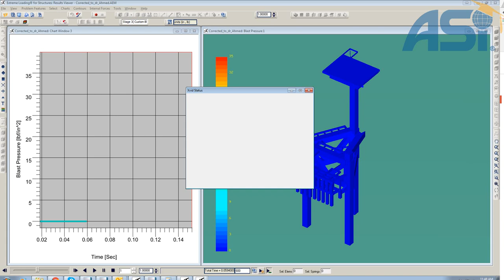Multi-hazard Modeling of Vapor Cloud Explosion for Offshore Structures using AEM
The Applied Element Method implemented in Extreme Loading for Structures has been shown to be an efficient technique to model blast loading on structures. The technique allows three dimensional nonlinear dynamic analysis of full size structures subjected to blast loading. The method permits modeling secondary components and the analysis is numerically efficient allowing it to perform time history analysis of a full single well observation platform. The structure consists of a single level service deck supported by three driven piles and a bracing frame. The analyses are carried out under the effects of multiple vapor cloud explosion scenarios. The strain rate effect is taken into consideration in the analysis. The pressure time histories generated based on the vapor cloud explosions are compared to the typical pressure history proposed in ASCE guidelines for design of petrochemical facilities.